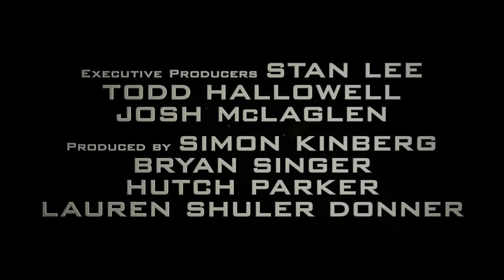X Men Apocalipse X Men Apocalypse, 2016 PT BRASIL Trailer Legendado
Desde o início da civilização, ele era adorado como um deus. Apocalypse, o primeiro e mais poderoso mutante de X-Men universo da Marvel, acumulou os poderes de muitos outros mutantes, tornando-se imortal e invencível. Ao acordar depois de milhares de anos, ele está desiludido com o mundo em que se encontra e recruta uma equipe de mutantes poderosos, incluindo um Magneto desanimado, para purificar a humanidade e criar uma nova ordem mundial, sobre a qual ele reinará. Como o destino da Terra está na balança, Raven com a ajuda do Professor X deve levar uma equipe de jovens X-Men para parar o seu maior inimigo e salvar a humanidade da destruição completa.
Estreia em 19 de Maio de 2016
Sites recomendados: